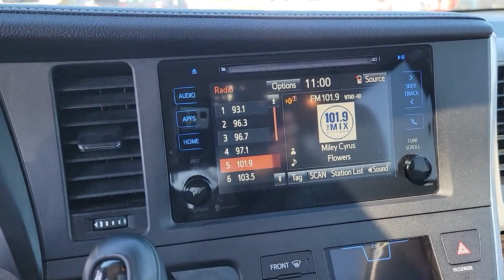2015 Toyota Sienna Orland Park, Tinley Park, Palos Heights, Chicago, New Lenox, IL 230189A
Silver Sky Metallic Used 2015 Toyota Sienna XLE available in Orland Park, Illinois at Community Honda. Servicing the Tinley Park, Palos Heights, Chicago, New Lenox, IL area.

Sienna XLE
2015 Toyota Sienna XLE - Stock#: 230189A

Recent Arrival!brClean CARFAX.brbrbrOdometer is 35884 miles below market average!brbrbrSilver Sky Metallic 2015 Toyota Sienna XLE 8 Passenger 18/25 City/Highway MPGbrClean Autocheck History Report !!!, Local Trade-Clean Autocheck History Report !!!, Dealer Maintained !!!, Priced to Sell Fast !!!, Leather, Heated Seats, Sunroof, Back Up Camera, Bluetooth, Hands-Free, Steering Wheel Audio Controls, USB Port, Phone Charger, Auxiliary Audio Input, Navigation, Remote Power Doors, Power Liftgate, 3rd Row Seat, To Verify Availability-Please Call Us Before You Come In !!!.brbrbrXLE 8 Passenger 4D Passenger Van 3.5L V6 SMPI DOHC 6-Speed Automatic Electronic with OverdrivebrbrAwards:br  * 2015 KBB.com Best Buy Awards Finalist   * 2015 KBB.com 15 Best Family Cars   * 2015 KBB.com Best Resale Value AwardsbrbrDeal With The Best-Community Honda Of Orland Park-South Chicagoland's #1 Honda Dealer-Over 500 Vehicles In Stock !!! We invite you to google us as well, to see the many wonderful 5 STAR reviews we've earned !!!brbrReviews:br  * Available eight-passenger seating; comfortable and far-sliding second-row seating; high-quality interior; user-friendly controls; available all-wheel drive. Source: Edmundsbr  * Families always have somewhere to go, and the Toyota Sienna can help you keep up. It is a stylish choice designed as much for parents as it is for the kids, as it has a forward-leaning, athletic stance, with aerodynamic and attractive body sculpting. It handles more like a performance car and less like the people movers you might be used to. Available in five models: L, LE, SE, XLE and Limited, all share a 3.5L 266hp V6 engine paired with a 6-speed automatic Transmission. All models come standard with Front-wheel drive, but All-Wheel Drive is an available option on the LE, XLE and Limited trims. The FWD gets an EPA estimated 18 MPG City and 25 MPG hwy, and the AWD gets 16 MPG City and 23 MPG hwy. Depending on Trim, the Sienna can hold 7-8 people as a two-wheel drive, and 7 if you get all-wheel drive. Based on seating configurations and how many people are in the vehicle, cargo room in the Sienna varies from over 39 cubic feet up to 150 cubic feet. The base L Trim comes generously appointed with items like Dual Sliding Side Doors, a 60/40 Split and Stow 3rd Row seat, Three-zone air conditioning, and Cruise control. Based on which you select, the higher trims can offer possibilities like a Sport mesh front grille, Power lift gate, and Perforated leather-trimmed seats. Plus, the optional Display Navigation with Entune App Suite is available. It includes a 6.1-inch touch-screen with integrated backup camera display, HD Radio, auxiliary audio jack, hands-free phone capability, and music streaming via Bluetooth. Also, available are apps like Bing, OpenTable, Pandora, and real-time info like traffic, weather, and fuel prices. Another great option is the incredible Dual-View Entertainment Center with 16.4-in. display. Source: The Manufacturer Summary